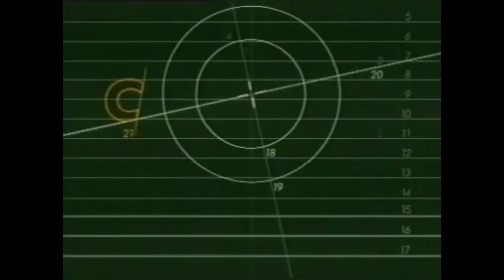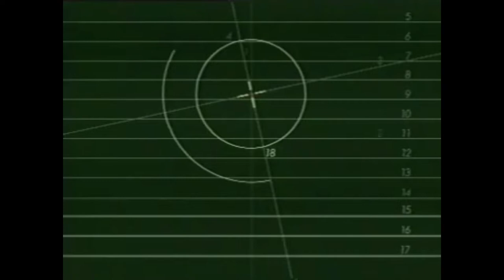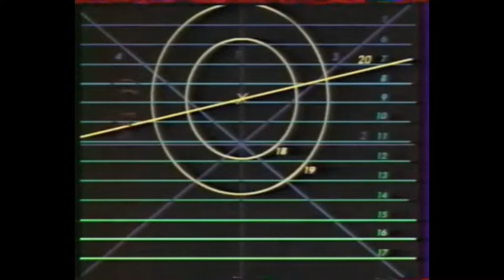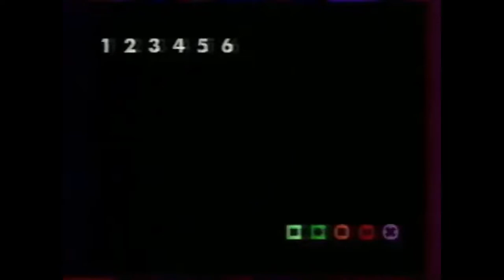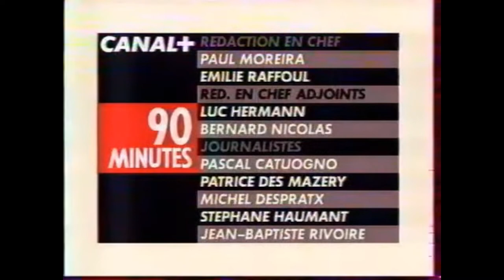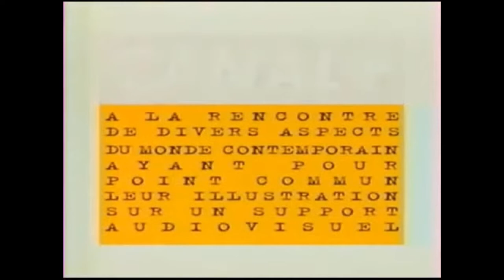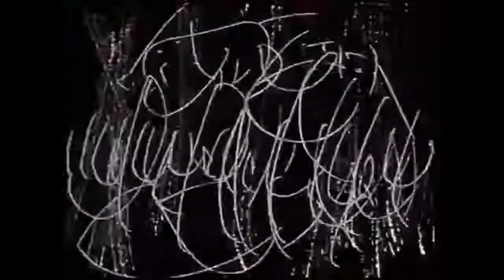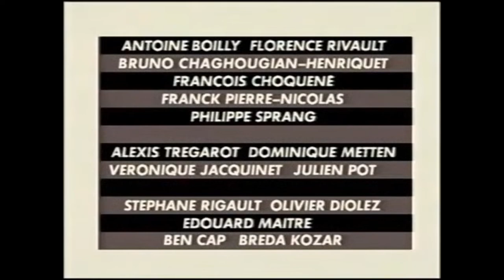Canal+ Logo History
Hello! Welcome to the longest Logo History is Canal+

Canal+ Logo Were Founded in 1983, Canal+ Starts rainbow in 1984, May flash in 1995, Colors Squares  of 2003,  HD starts in 2006, Canal + has images in 2009, Canal + new logo in 2020-Present